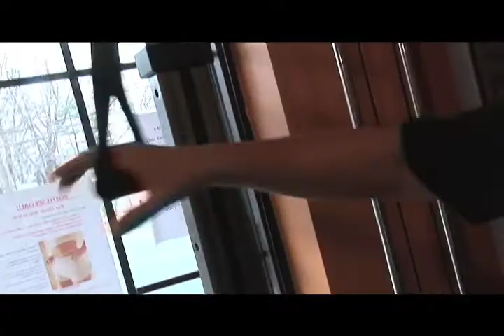Elvira Funzone Trailer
Funzone Fitness and Spin , Congers NY